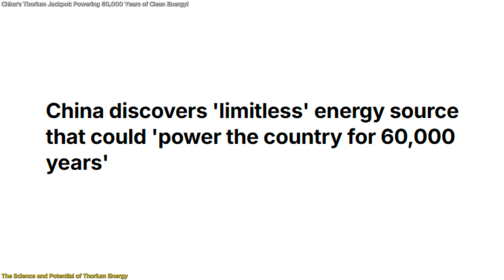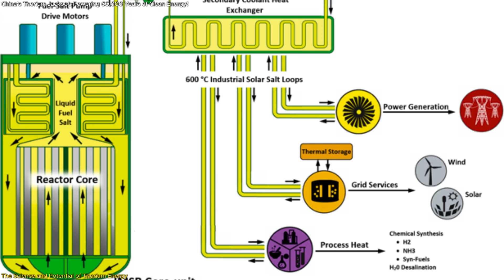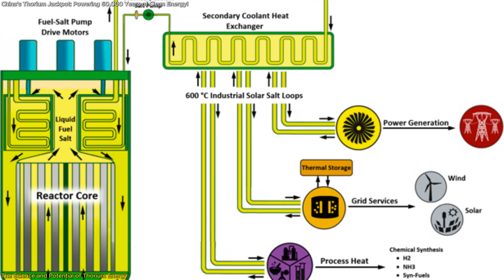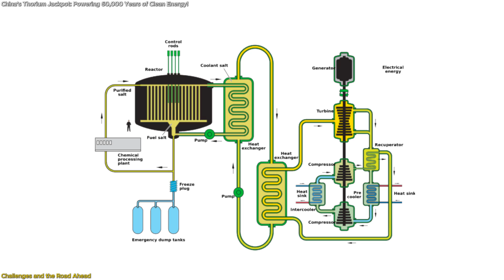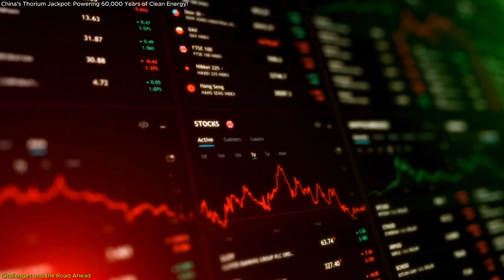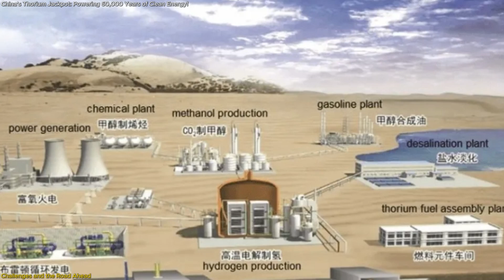Breakthrough: China discovers a 'limitless' energy source, enough to power for 60,000 years!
China has made a groundbreaking discovery that could change global energy forever. Scientists in Inner Mongolia have found a massive thorium deposit that could power the country for 60,000 years. Unlike uranium, thorium is safer, more abundant, and produces less nuclear waste, making it a game-changer in nuclear energy.
China is already building the world’s first molten-salt thorium reactor, a next-generation nuclear system that is meltdown-proof and highly efficient. This breakthrough could end reliance on fossil fuels, reduce global energy tensions, and push the world toward a cleaner, more sustainable future.
But will China succeed in making thorium the energy source of the future? And how will this impact global power dynamics? Watch now to find out!